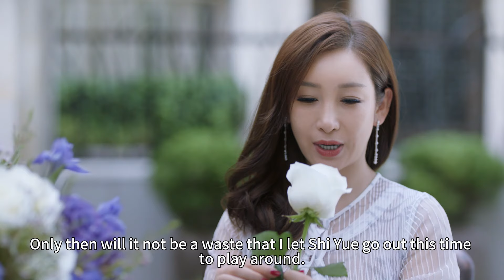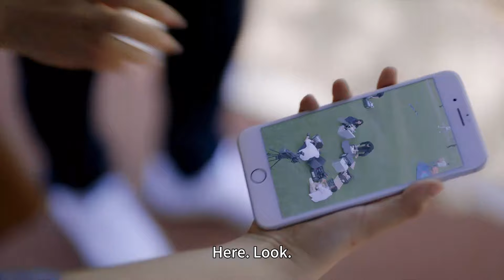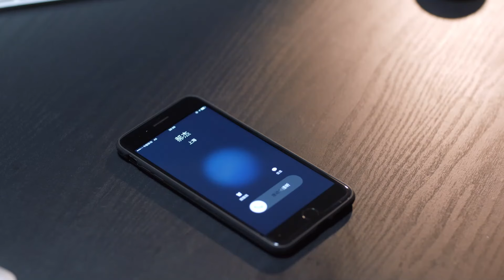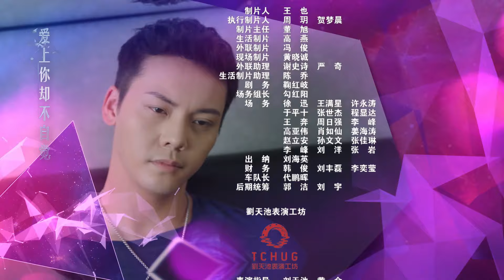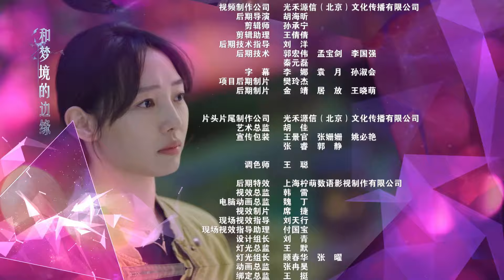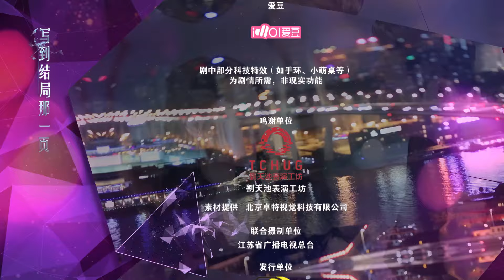【Eng Sub】Our Dangerous Love EP21| Li Xian is her childhood sweetheart but she loves a dangerous man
Synopsis: It tells the story of Nan Qiao, a career woman who catches her fiancee having an affair. She breaks up with him but also loses an important business partner as a result. Desperate for another solution, she meets potential investors at a bar where she butts heads with the bar owner Shi Yue. She seems to be someone related to his past so he purposely gets close to her to find out more, ultimately falling for her in the process.

Episodes: 40
Duration: 45 min.
Director:  Lin Yan
Genres